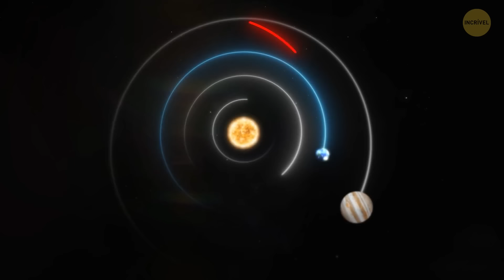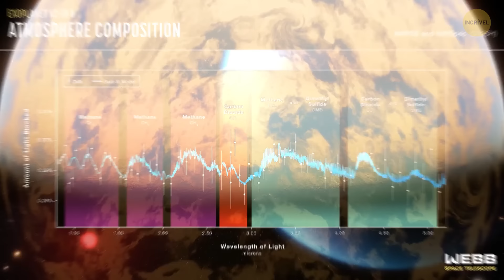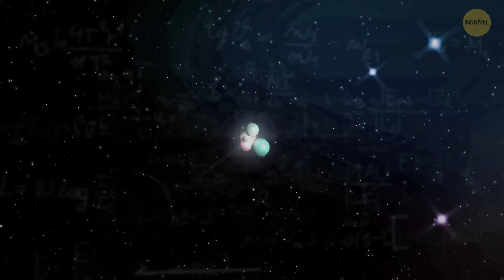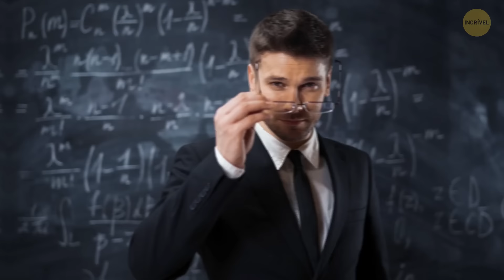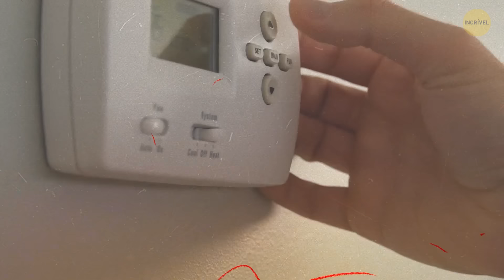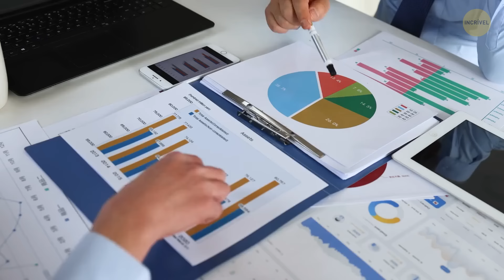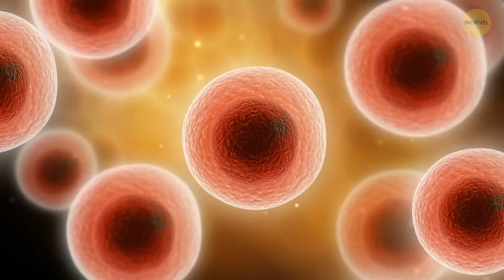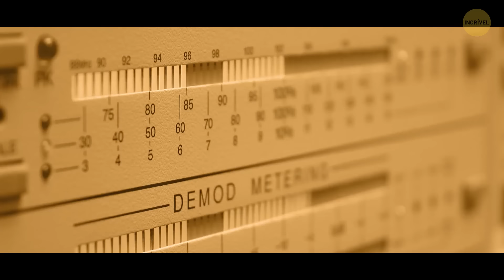A NASA ESTÁ ESCONDENDO VIDA ALIENÍGENA? A verdade sobre o incidente de Roswell (2024)